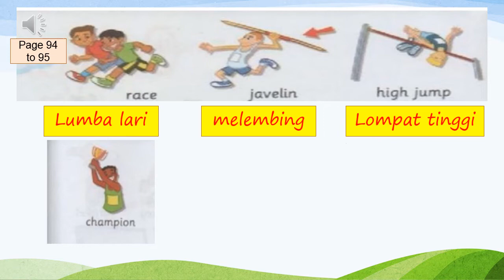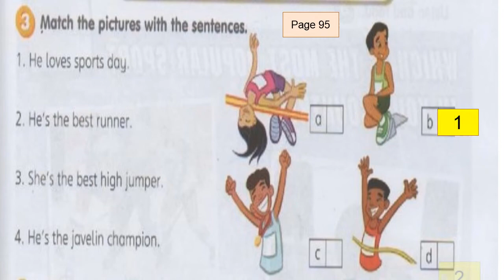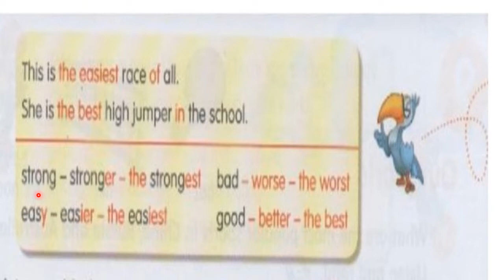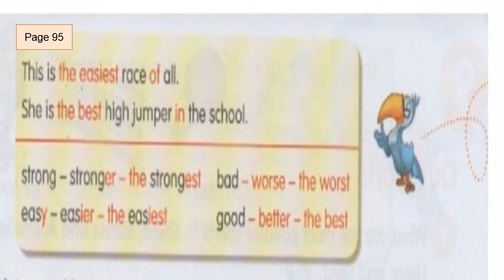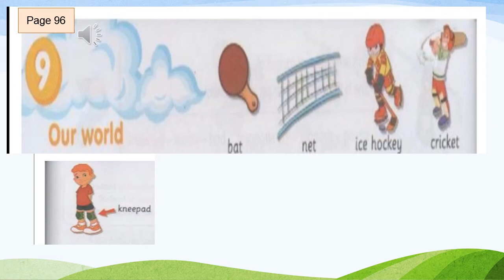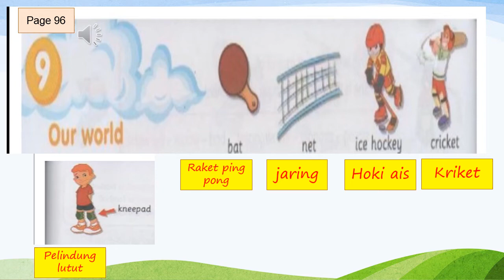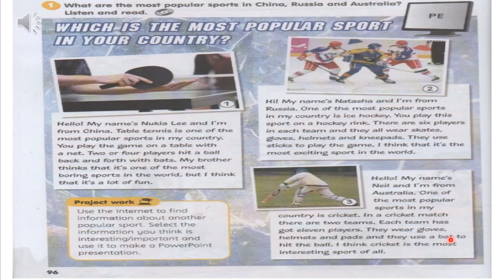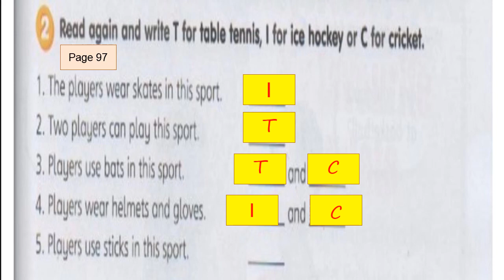ENGLISH YEAR 4 MODULE 9 GET ACTIVE PART 1